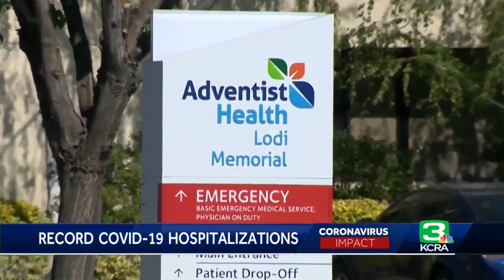San Joaquin County COVID-19 hospitalizations reach new record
COVID-19 hospitalizations in San Joaquin County have reached a new record, as the entire 12-county San Joaquin Region reports 4.5% ICU capacity.  San Joaquin County health officials are reporting there are 267 COVID-19 patients across its seven hospitals-- topping the previous peak demand of 262 patients in July.  The county's seven hospitals are also reporting ICUs are at 118% capacity and 56% of all ICU patients are receiving treatment for COVID-19. See more in the video above.